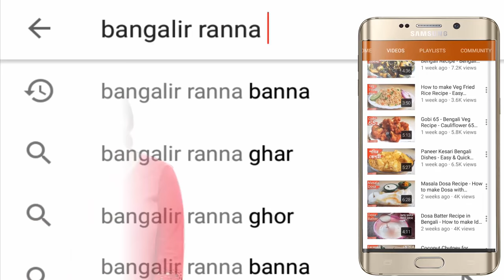Aloo Potoler Rasa - Bengali Potol Recipe | Niramish Aloo Potoler Rasa | Bengali Parwal Curry Recipe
Aloo Potoler Rasa - today I will share a Bengali potol recipe which called niramish aloo potoler rasa. Learn Bengali parwal curry recipe with me. It is very tasty and delicious recipe. You can also learn cooking recipes from my channel; here you can find more than 250 recipes in Bengali.

Ingredients:
Pointed Gourd/ Parwal
Potato
Potato + Pointed Gourd 500 grams
Asafoetida little
Cardamom 3
Cloves 4
Cinnamon 1
Bay leaf 1
Sugar little
Oil